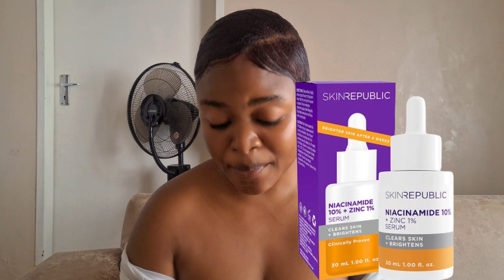VLOGMAS DAY 3 | My Christmas Wishlist 2023 | Is a grown Woman allowed to Wish? Gift Guide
My Christmas Wishlist 2023 | Is a grown Woman allowed to Wish? Gift Guide | Vlogmas Day 3